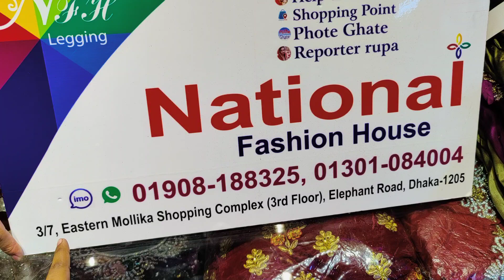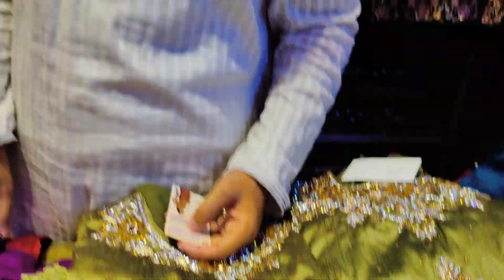পানির দামে সরবত অফার মা মেয়ে ম্যাচিং পাথরের কাজ করা পাকিস্তানি গাউন Exclusive Eid collection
পানির দামে সরবত অফার মা মেয়ে ম্যাচিং পাথরের কাজ করা পাকিস্তানি গাউন Exclusive Eid collection | HELP TALK